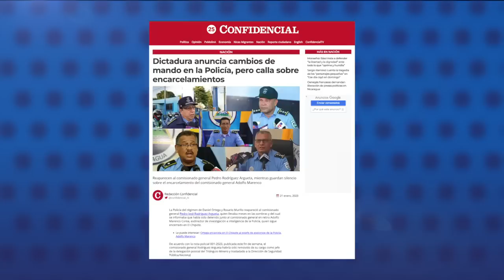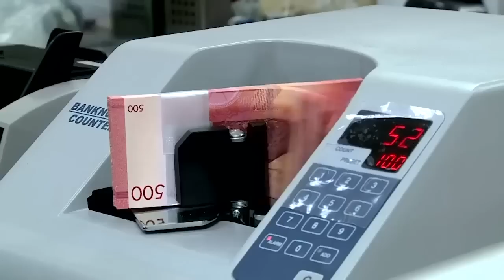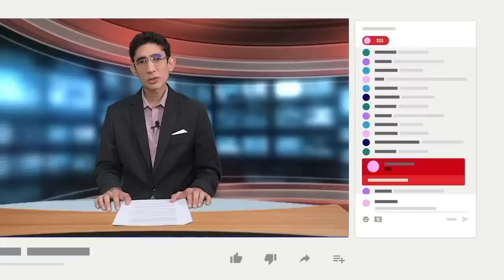Dictadura anuncia cambios de mando en la Policía, pero calla sobre encarcelamientos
La Policía del régimen de Daniel Ortega y Rosario Murillo anunció cambios de mando en la institución y reapareció al comisionado general Pedro Rodríguez Argueta, quien llevaba meses en las sombras y del cual se informaba que había sido detenido junto al comisionado general en retiro Adolfo Marenco Corea, exdirector de investigación e inteligencia de la Policía, quien sigue encerrado en El Chipote.
En una entrevista de Esta Noche, la sociólogo y experta en temas de seguridad ciudadana, Elvira Cuadra, valoró que “La reciente detención del exsubdirector de la Policía Nacional, Adolfo Marenco, revela “fisuras” en el círculo de “confianza y lealtad” de Daniel Ortega.

- Oenegés francesas demandan liberación de presas políticas en Nicaragua.
- Régimen inaugura ciclo escolar 2023.
- Expertos cuestionan pronósticos económicos del BCN para 2023.